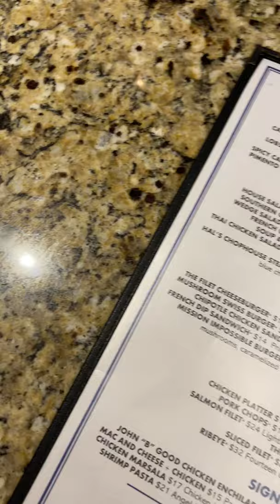Trying out a new restaurant with my roommate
Jax Restaurant & Bar